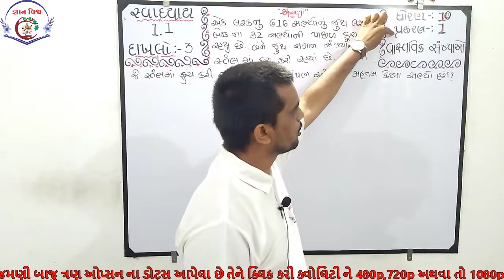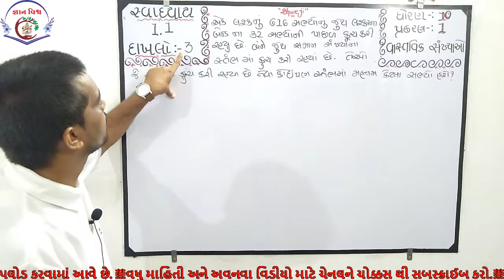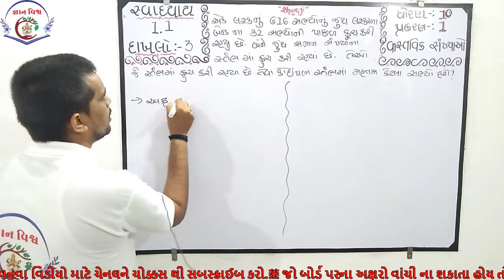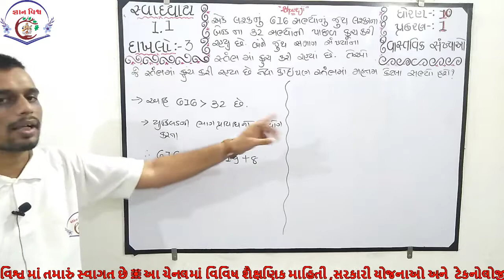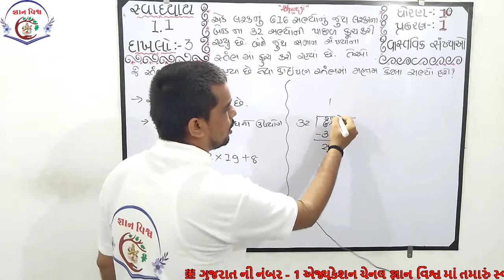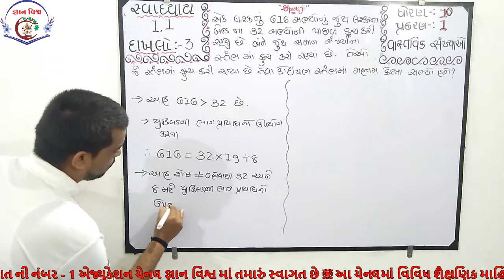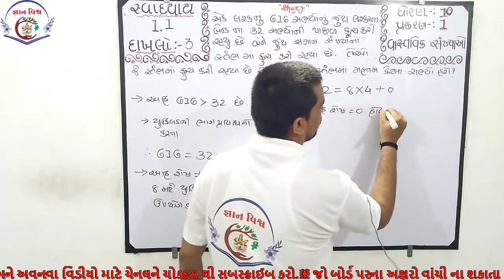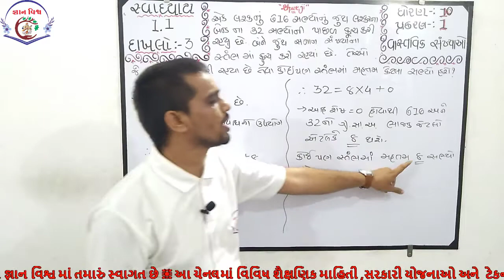STD 10 SWADHYAY 1.1 Dakhalo 3 Vastavik Sankhyao CHAPTER 1 Maths NCERT in gujarati